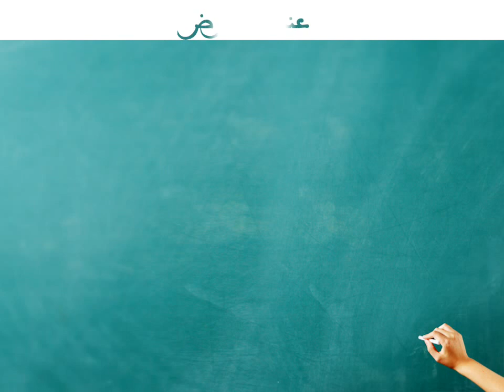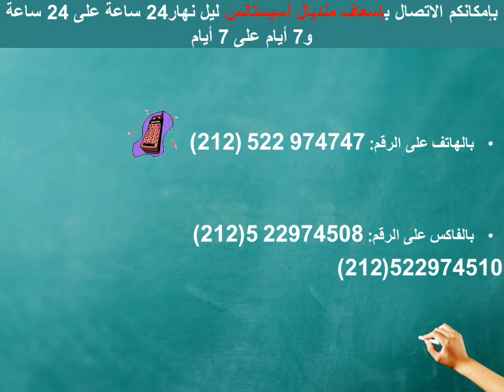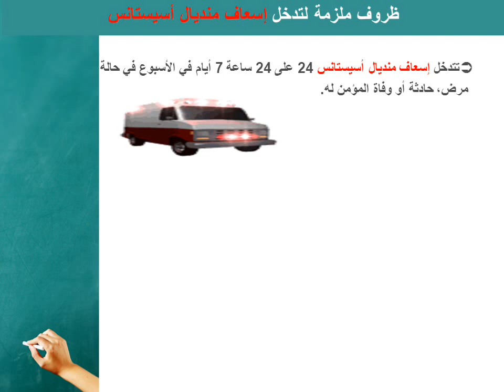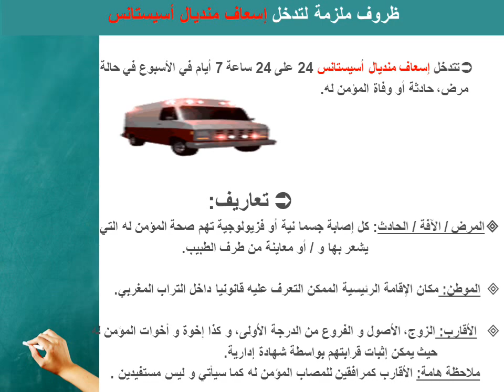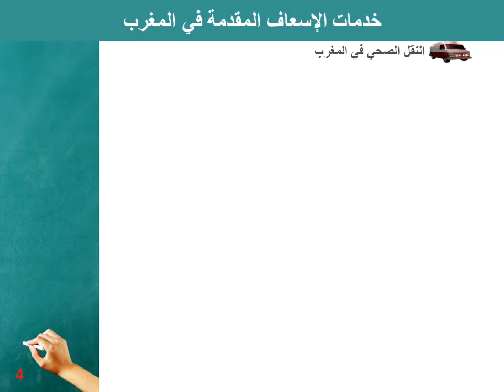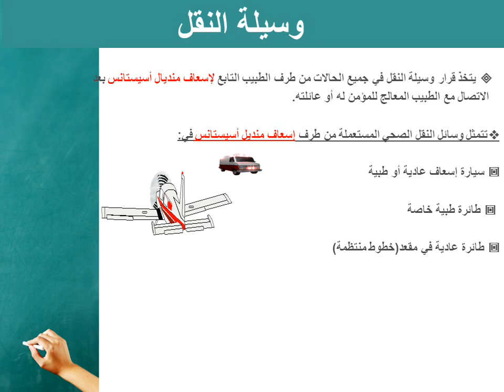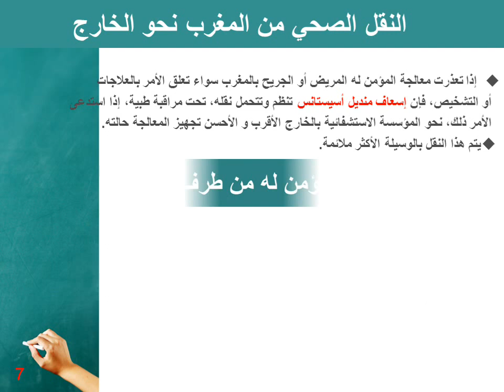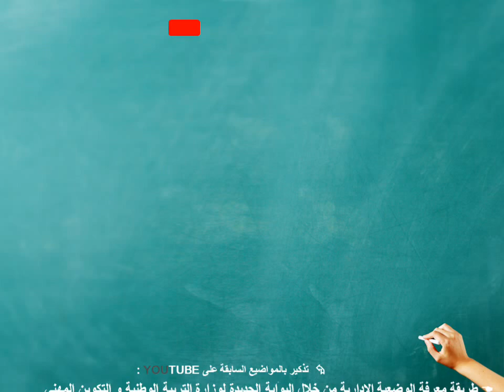الجزء 1: الانخراط و كيفية استفادة رجال ونساء التعليم من خدمات الإسعاف المقدّمة في المغرب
:لمشاهدة المزيد من المواضيع المفيدة اضغط على الرابط التالي
كل ما تريد أن تعرفه عن الإسغاف و النقل الصحي في المغرب و أوربا منديال أسيستانس،ستتعرفون على المستفيدين من هذه الخدمة إلى جانب المؤمن له من رجال و نساء التعليم وعلى رقم الهاتف و الفاكس للاتصال بمنديال أسيستانس،وستتعرفون على الخدمة التي تقدمها منديال من نقل المؤمنين سواء داخل المدينة أو خارجها و على التسبيق التي تضمنه للقبول بمصحة خاصة و كذا الخدمات التي تقدمها لمرافق المؤمن له ثم الخدمات بعد وفاة المؤمن لهم حتى الدفن داخل التراب الوطني  .